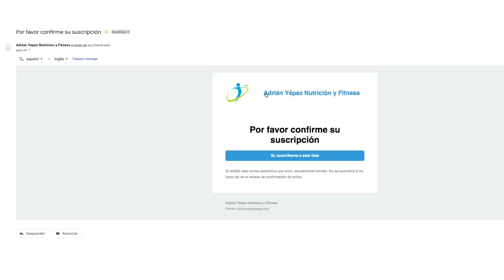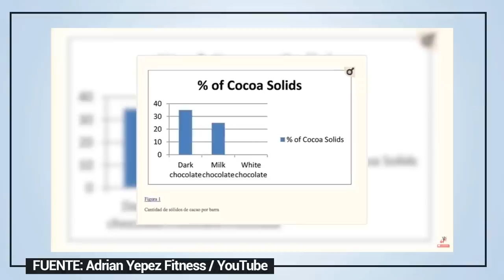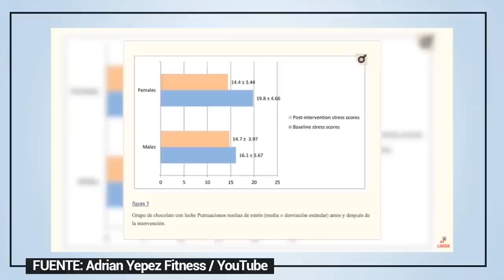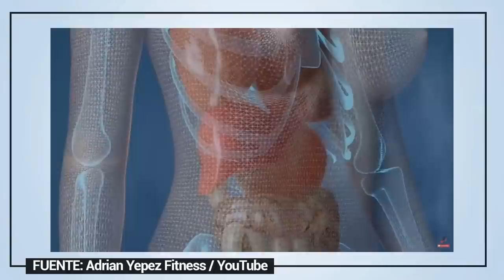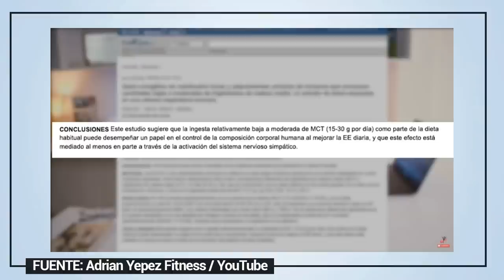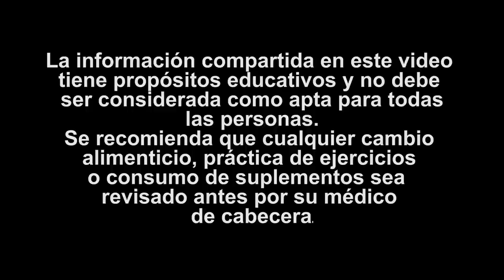El Mejor CHOCOLATE QUEMA GRASA | Adelgaza Rápido Con Este Postre Sin Azúcar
Hoy vamos a hacer una receta increíble.
Se trata de un chocolate muy delicioso y bajo en carbohidratos.
Esta es una versión mejorada de una receta que ya tenía en un video anterior pero al que tuve que retirar del canal debido a un reclamo de copyright de una canción vieja que antes no tenía. Muchas personas están activando esa opción para generar reclamos, por lo que tuve que retirar el audio de ese video.
Debido a eso, hoy te traigo esta receta mejorada muy deliciosa para todos ustedes.
Ingredientes:
-6 cucharadas de cacao en polvo sin azúcar.
-12 cucharadas de aceite de coco.
-1 cucharadita de Stevia Planeta Fit.
-1 cuaharadita de Mantequilla de Maní Crunchy Planeta Fit.
Conoce la preparación en este video.